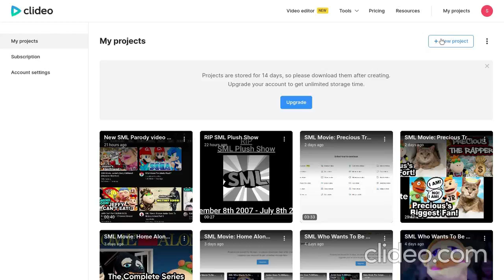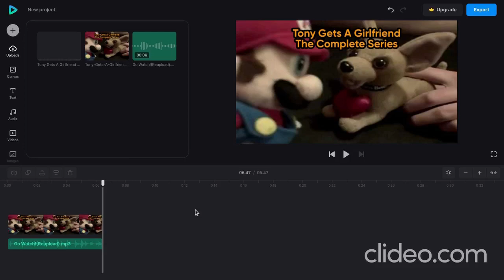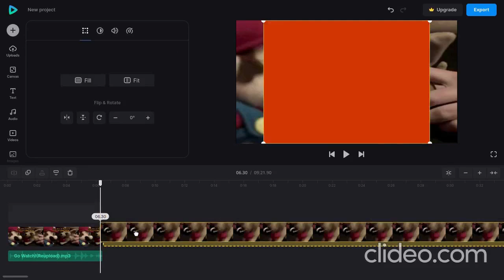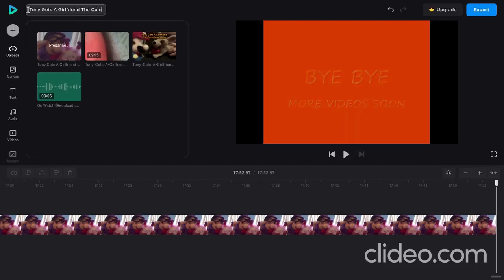Tony Gets A Girlfriend The Complete Series *BTS*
Tony Gets A Girlfriend (Part 1)
Tony Gets A Girlfriend (Part 2) (Season Finale)